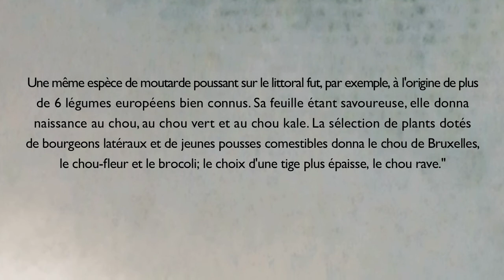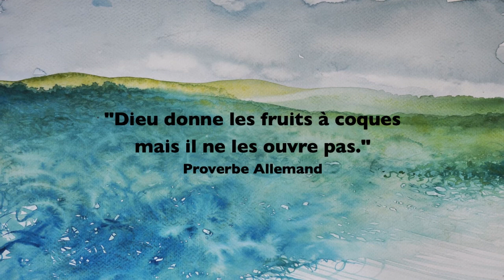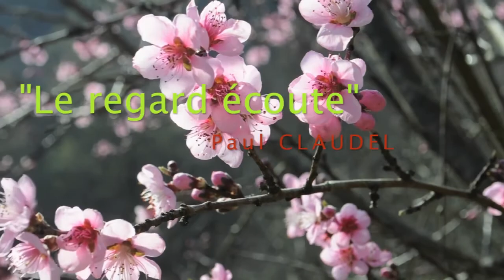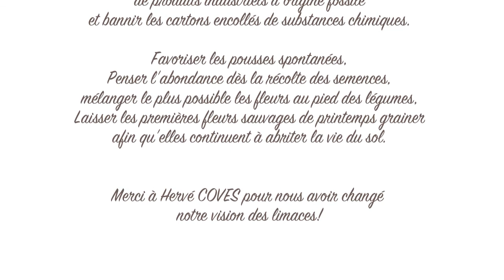Les jardins de candide 2017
"L'esprit n'est que l'aboutissement de l'aventure de la matière. Il n'a pas une origine autre que l'ensemble du cosmos." Albert JACQUARD

4ème et probablement dernière année avant le déménagement du jardin pour une autre destination et une autre aventure. Assurément l'année la plus impressionnante en beauté et la plus abondante en récolte (malgré la perte des tomates et des oignons), qui donne, quoi qu'il en soit, encore plus d'assurance et de passion pour continuer dans cette voie, celle de la dynamique du sol vivant et du jardin naturel en mouvement.

Merci aussi à Elsie et son papa pour les semences des Philippines, à Eve et Jérome, à Annie, Céline, Dom, Emilie, Emilien et Lilie, merci à Xav Tchap et Eric (les potes de 40 ans!), merci à Hélène d'être là, et merci à Tabata mon poisson rouge.